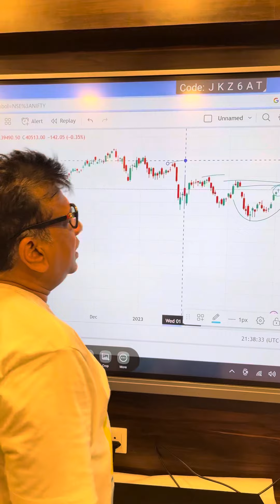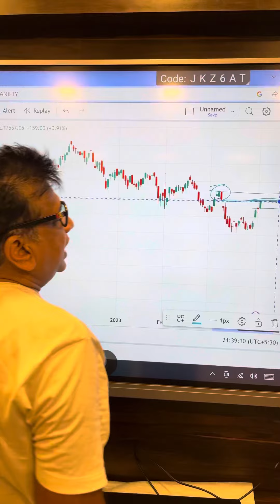Nifty prediction and bank nifty analysis for tomorrow 6 April